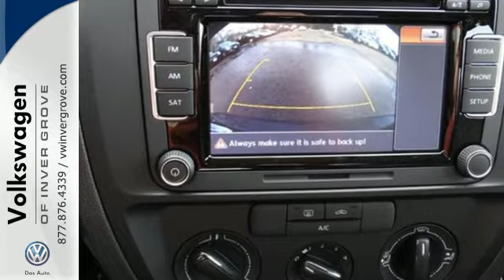2015 Volkswagen Jetta Sedan St-Paul MN Minneapolis, MN #74574 - SOLD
Year: 2015
Make: Volkswagen
Model: Jetta Sedan
Trim: 4dr Auto 2.0L S w/Technology
Engine: 2.0 L 4 Cyl. Cyl.
Transmission: Automatic
Color: Black
Stock #: 74574
VIN: 3VW2K7AJ6FM294719

Address:
1325 50th Street East